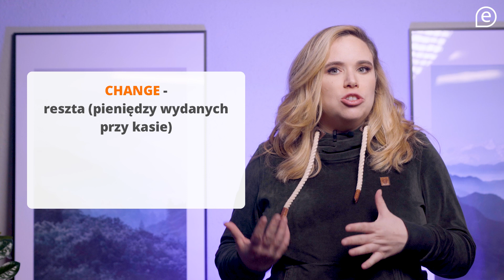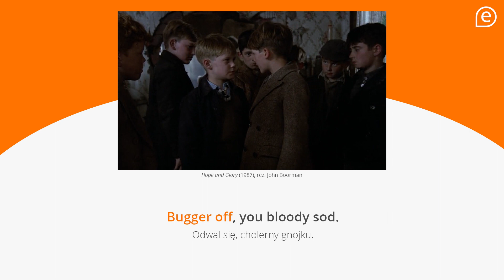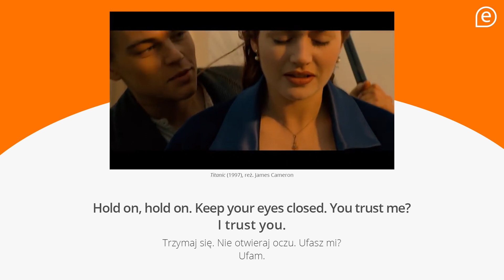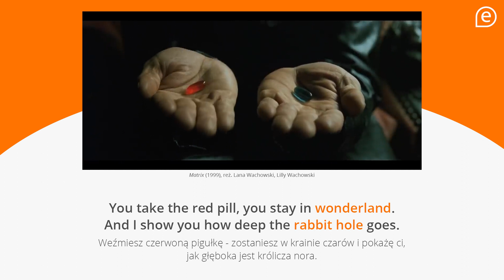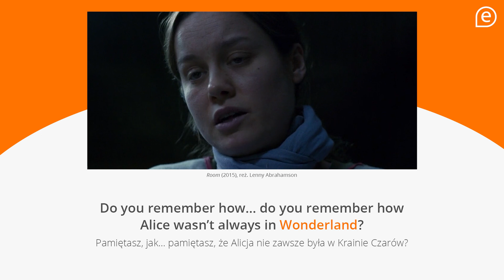Angielskie słownictwo z filmów | eTutor #47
Jak nauczyć się lepiej rozumieć angielski ze słuchu? Oglądając filmy i seriale w oryginale. Sprawdź, jakie przydatne słownictwo uda się wyłuskać z kilku superpopularnych scen filmowych, które niektórzy z nas znają pewnie na pamięć.
Na tapet bierzemy scenę na dziobie z "Titanica", fragment "Matrixa" z “blue pill” i “red pill” i kilka innych.

Chcesz podszkolić albo odświeżyć swój angielski? Wypróbuj angielski online z eTutorem - w aplikacji i na komputerze! Więcej o kursie możesz dowiedzieć się tutaj
Ucz się z kursem eTutor angielski - łatwo i przyjemnie!

SŁOWNIK Diki pozwoli Ci dodać do powtórek dowolne słowa i zwroty - zawiera ponad 400 000 haseł